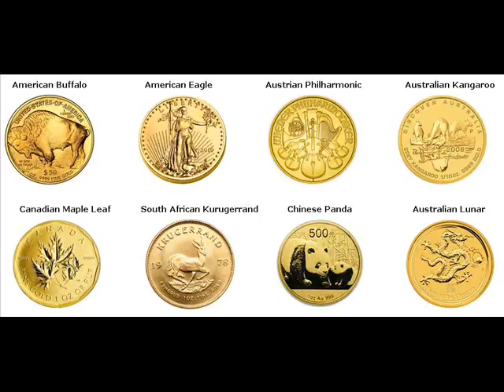Gold Bars For Sale Las Maravillas Valencia New Mexico